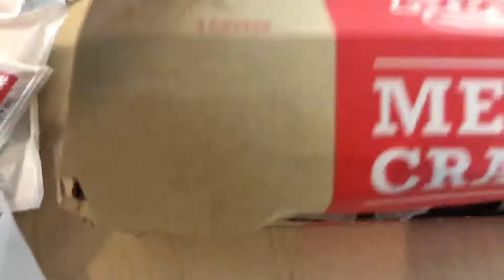Eating Arby’s Meat foods MUKBANG ASMR Ambiance